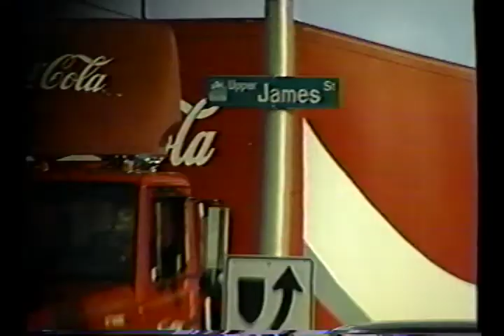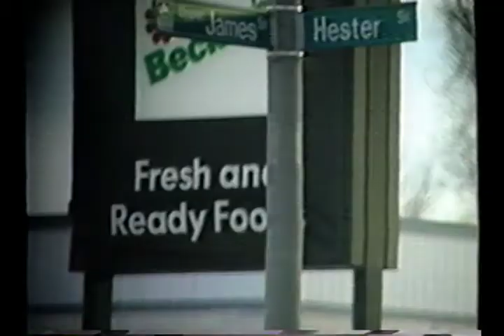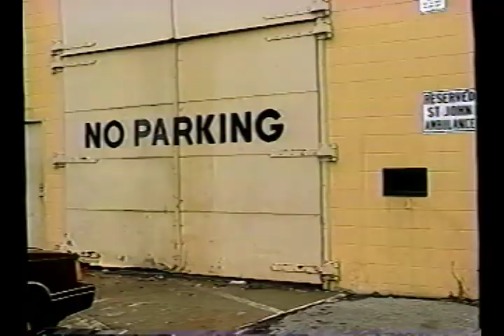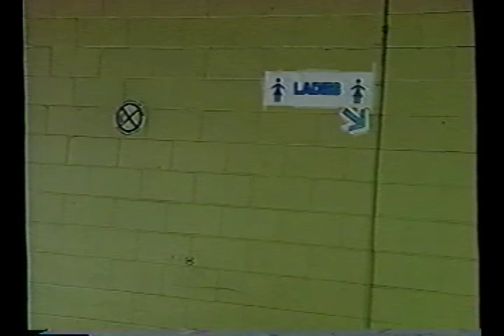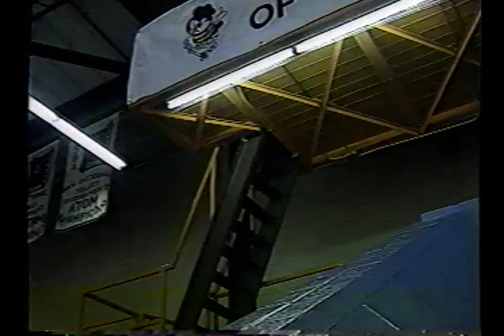Remote Survey of Hamilton Mountain Arena Starring the original Billy Goatfeet.